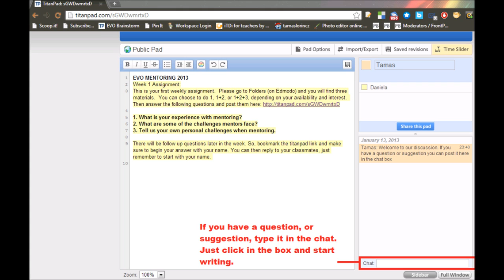Titanpad Tutorial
A short video explaining how to use Titanpad in our weekly asynchronous discussions.